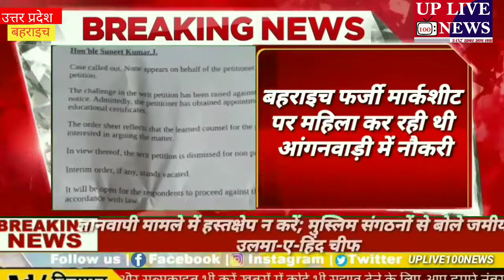बहराइच फर्जी मार्कशीट पर महिला कर रही थी आंगनवाड़ी में नौकरी